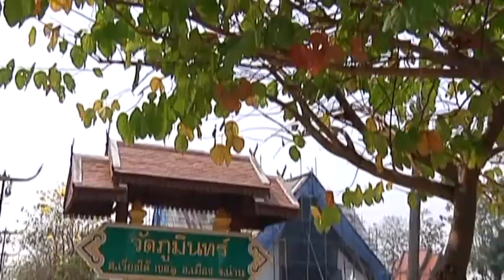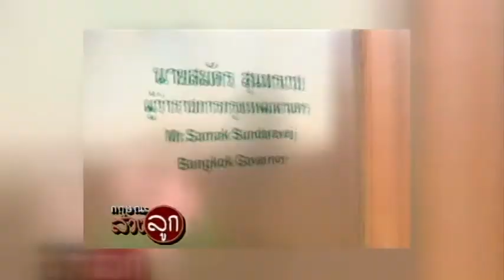MV กฤษนะล้วงลูกพรีเมี่ยม